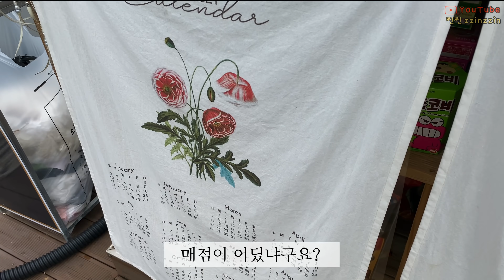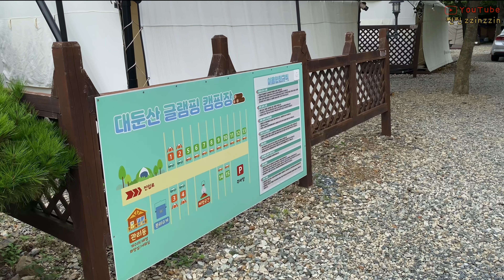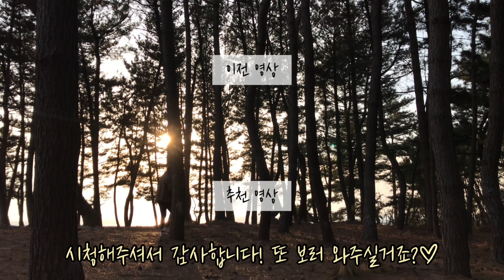[술상로그] 급찾은 캠핑장부터 통삼겹김치구이까지 완벽한 캠핑 | 아무도 없는 수영장에서 물놀이•고전게임•비빔면 | 특별한 삼겹살 요리 | 어느덧 가을캠핑 | Camping vlog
안녕하세요! 찐찐입니다🥰  입추가 지나고 갑자기 가을이 온 듯한 날씨네요! 지난주에 대둔산 부근으로 캠핑을 다녀왔어요☺️ 원래 예약해둔 곳에 갔는데 이런저런 문제로 급히 알아보고 간 대둔산글램핑캠핑장! 이름부터 매우 직설적,, 갔는데 사이트도 몇 개 없고 사람도 없어서 정말 조용하고 아늑하고 시설까지 호텔급이라 왕감동 먹고 왔어요😭
 삼겹살에 김치가 너무 먹고 싶었는데 구워먹기는 뻔하고... 오랜만에 통삼겹버터김치구이(?)로 해먹었답니다..! 역시나 존맛탱이고요 김치가 진짜 미쳐부러서,, 많은 분들께서 해드셨으면 하는 바람이네요😚 이제 한낮 말고는 선선해서 캠핑다니기 딱 좋은 날씨에요! 다들 언제나 안전하고 즐거운 캠핑 하시길 바래요♥️